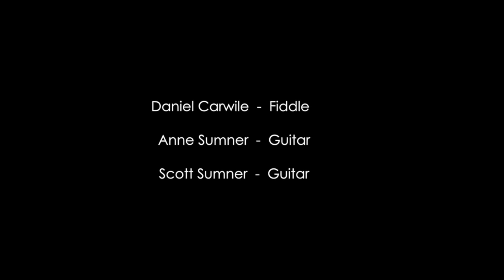"Fisher's Hornpipe" - Daniel Carwile - Clifford's Tavern Session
"The Clifford's Tavern Session " #1.  This is the first of four videos of Kentucky based fiddler Daniel Carwile jamming with Oregonians Anne and Scott Sumner at Clifford's Tavern in Weiser, Idaho, during the National Old-time Fiddlers' Contest, June 2015.

Clifford's Tavern is a small, cinder block watering hole which has a long-standing history of being a popular hangout for musicians. Especially during the weeks in June when the town of Weiser is invaded by the Old-time music crowd. During that time it is not at all unusual for fiddlers and pickers to show up at Clifford's impromptu at any time to play some tunes.

Scott and Anne have been regulars at Clifford's for years. Daniel has been to Weiser a multitude of times over the years to compete in or judge the fiddle contest, but this was his first visit to Clifford's.

For HIGHLY recommended CD's or for more information on Daniel and Amy Carwile's fiddle instruction